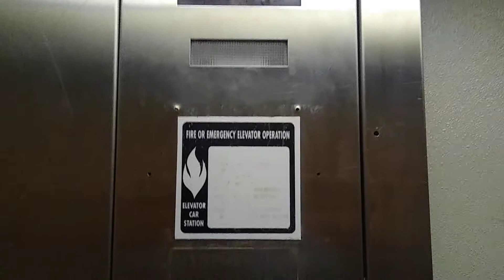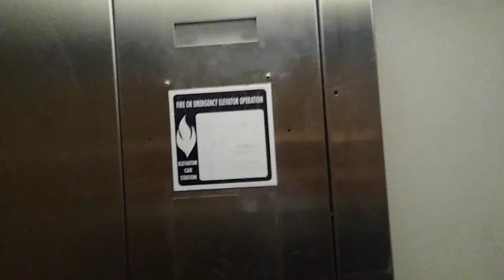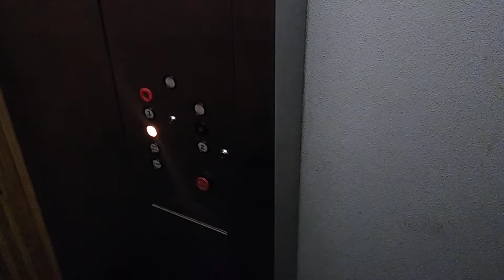1984 Dover Hydraulic Elevator At 1212 McGee Kansas City, Missouri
It's been a while since we've seen this elevator